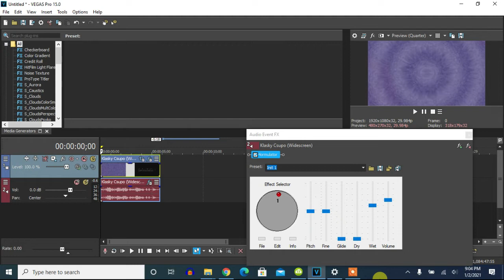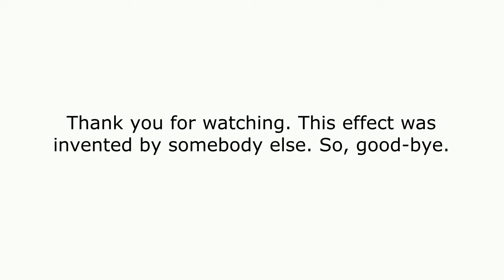How To Make 4ormulator V20 On Vegas Pro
Made on ‎Saturday, ‎January ‎2, ‎2021, ‏‎9:48:16 pm to 9:48:47 pm

Let's make an effect called 4ormulator V20.